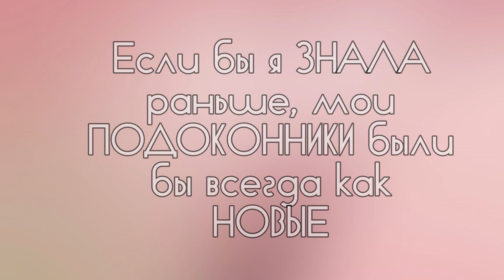Многие и не знают, ПЛАСТИКОВЫЕ ПОДОКОННИКИ можно ОТМЫТЬ так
Друзья, пластиковые подоконники можно отмыть самодельной пастой, без противного запаха и использования бытовой химии. Ингредиенты копеечные и найдутся дома у каждой хозяйки.